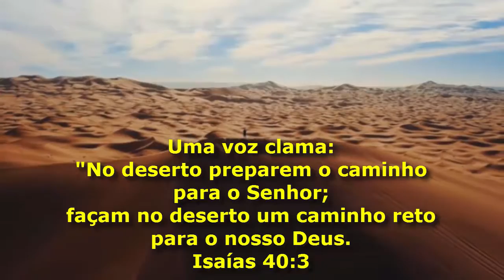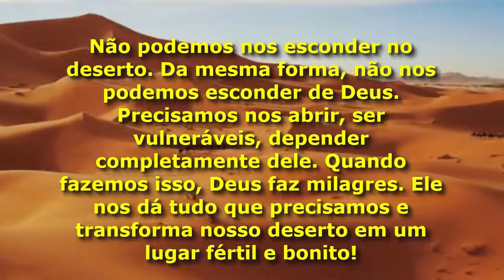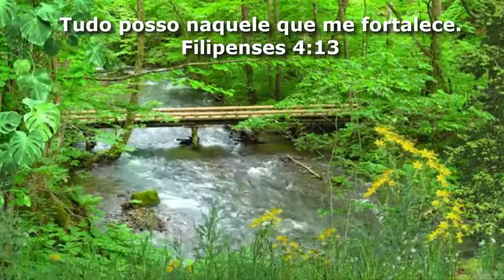MADALENA E MONICA LEVITAS - É NO DESERTO A VITÓRIA DO CRENTE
Contatos Para agendas - Madalena e Monica:
0xx 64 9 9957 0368
0xx 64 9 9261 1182

Aos irmão que sentirem de abençoarem nosso ministerio!
Banco Bradesco
Ag 00578
Conta Corrente 2173-3
Monica A. Soares

Louvor: Deserto
Autor: Vanderley Santos
Intérprete: Madalena e Mônica